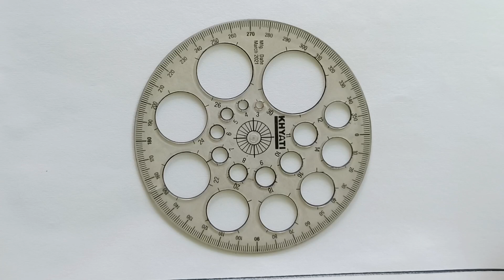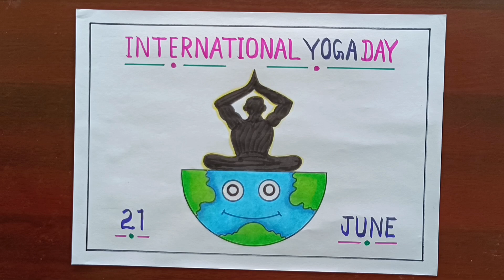World Yoga Day Drawing / International Yoga Day Poster Drawing Easy Steps / Yoga Day Drawing